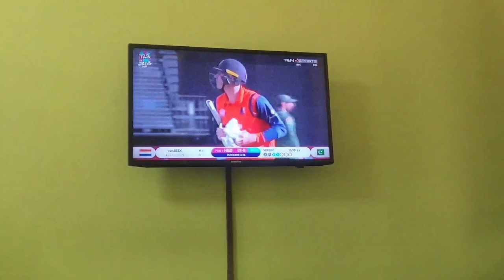Can Pakistan Qualify For Semi After Their Win From Netherland? | Vlog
A: Kinemaster

daily vlog vlog vlogscricket T20Worldcup2022Goprocricket Quarterfinalsdaily vlogcricket highlightsquarter finalCentury T20 Cricket FuzzyM FuzzyMVlogs